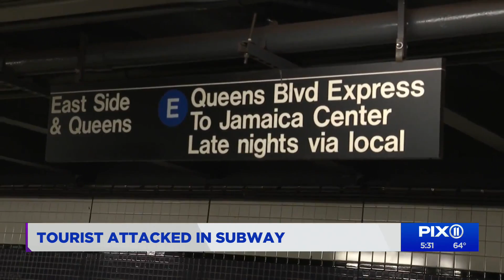Tourist attack on E train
The attack comes amid major concerns about subway crime in New York City.